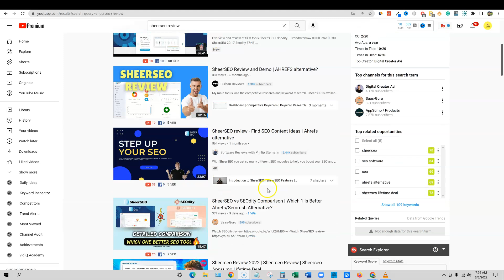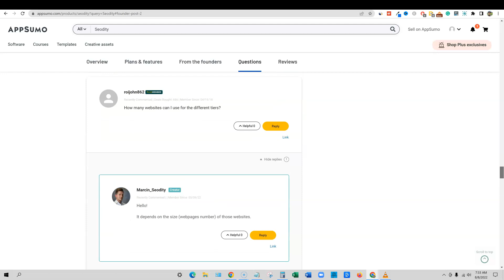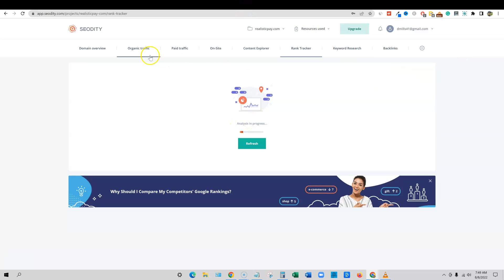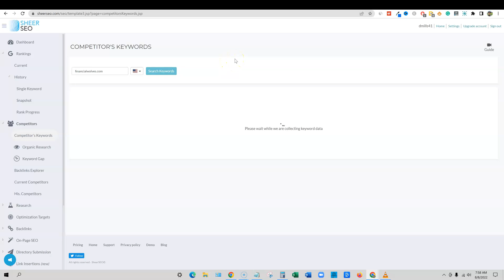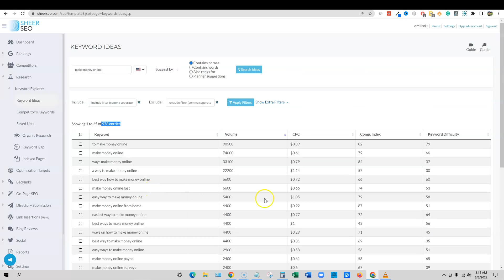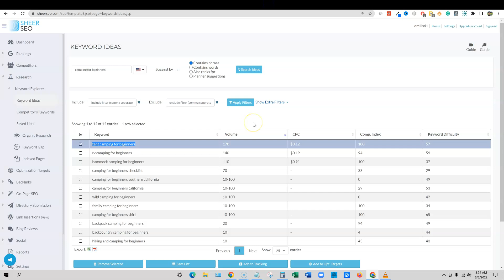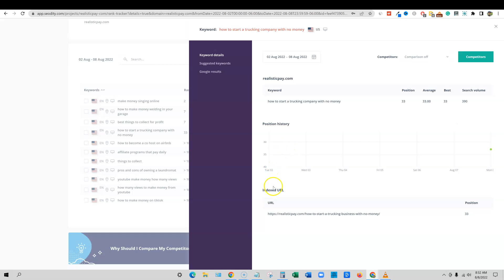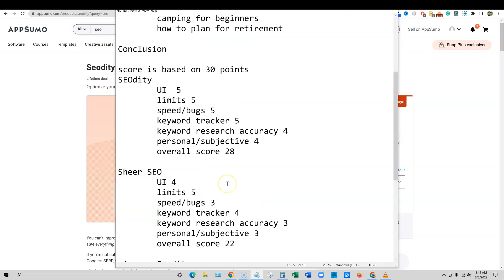Seodity VS SheerSEO: Which One am I Keeping?